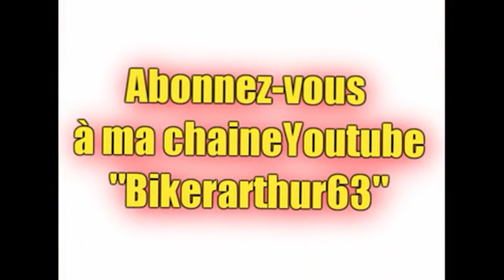Comment faire un pot de Crayon avec une cannette Monster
Voici Comment faire un pot de Crayon avec une cannette Monster
Etape par etape :
1) laver votre canette a l eau tiede
2) Prenez un ouvre boite
3) Coupez la cannette en la mettant horyzontalement
4) Enlevez le capot au dessus un fois couper
5) mettez vos crayon stylo etc
C'est simple economique est tres jolie en ce moment de mode energy ! :)